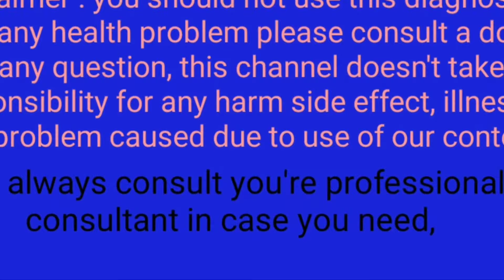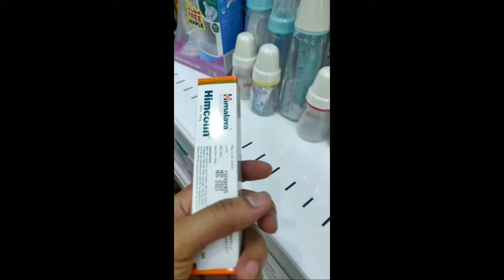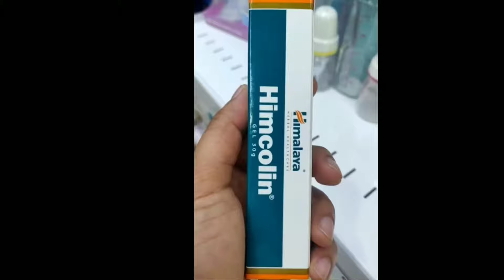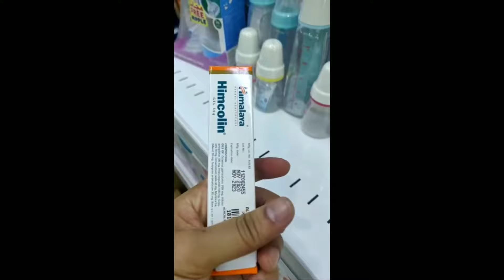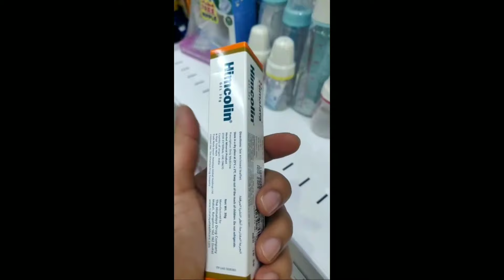Himalaya Himcolin gel |why not? | Malayalam medicine /drug review | timing drug|A local rub for Men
ലിംഗത്തിൽ rub ചെയ്യുന്ന ഓയിന്മെന്റ്

സെക്സിൽ നല്ല ടൈം ലഭിക്കാൻ വേണ്ടി ഉപയോഗിക്കുന്നു